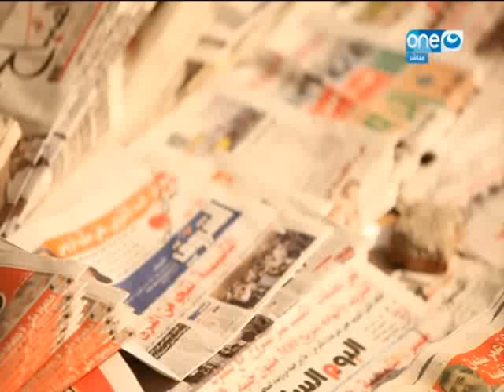‫#‏نهار_جديد‬ : شاهد خالد عليش يبيع تعابين !!!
تقديم : خالد عليش - أسماء مصطفى - داليا أشرف